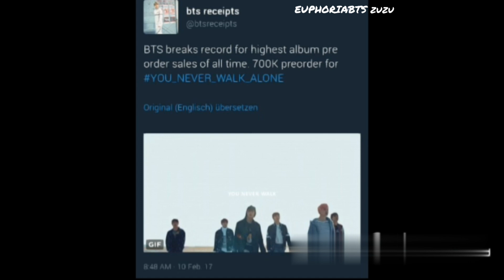"High Hopes" | BTS [FMV] - EUPHORIA zuzu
credits to me

song: Panic at the disco - High Hopes
artists: BTS
Hey guys!
Thinking of doing more, what do you think?

 **TIP of you're watching and your video is blurry just change your quality to 720!!*